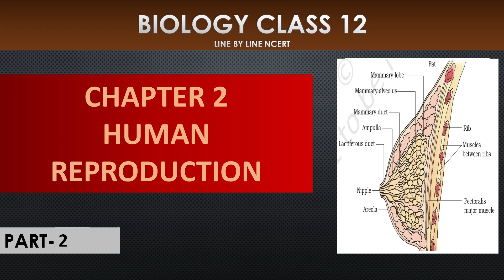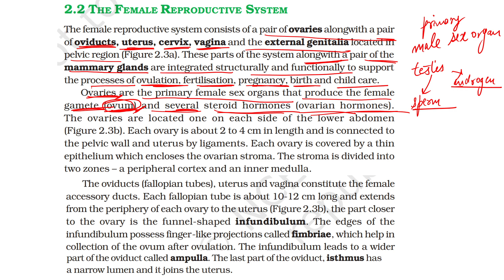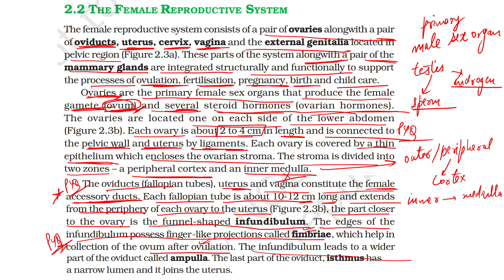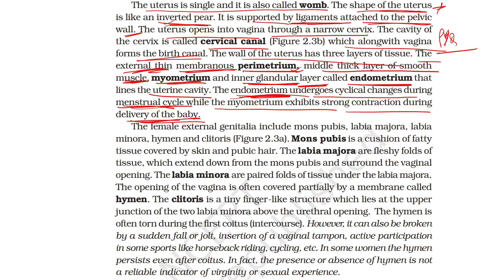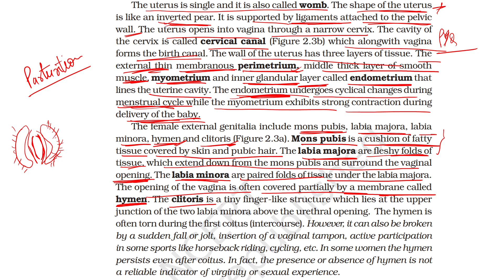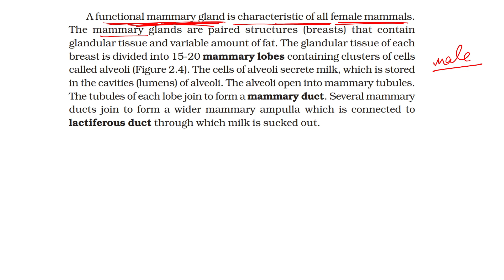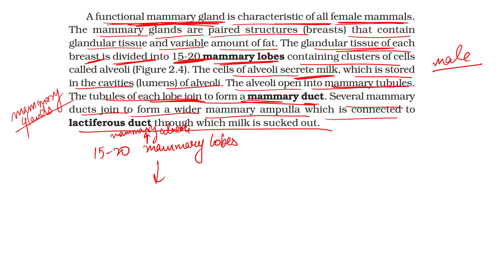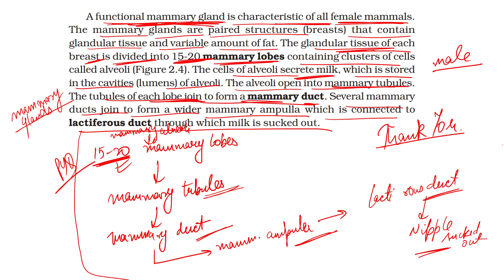Ch 2 || Human Reproduction || Lecture 2 || NCERT || Line by Line || NEET || CBSE || 2024